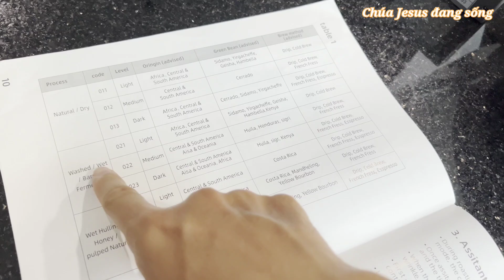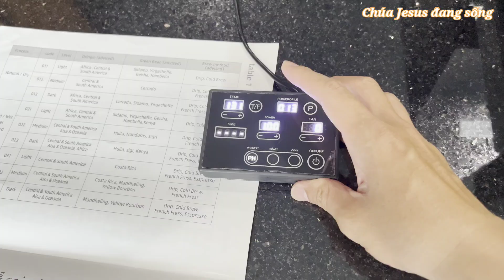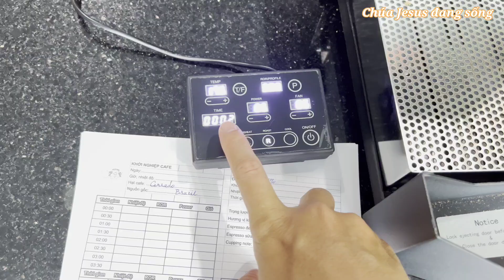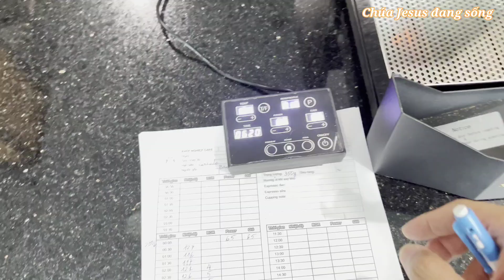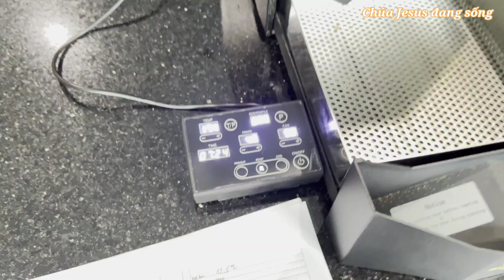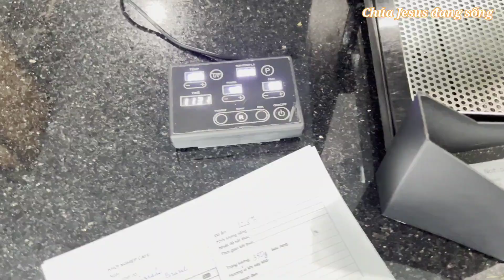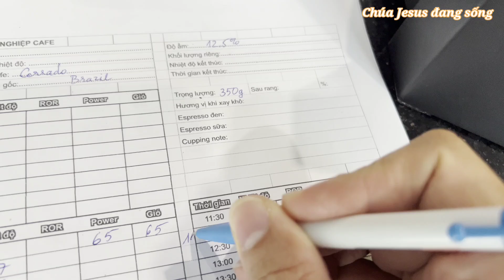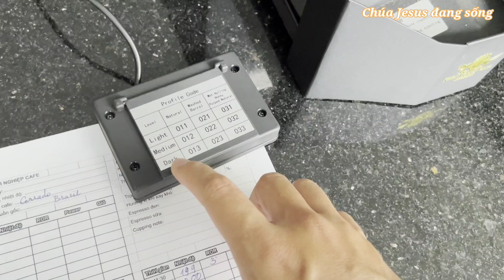P1. Hướng dẫn học rang cà phê chương trình tự động với máy rang cafe hot air Micae 09.777.94712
MICAE là dòng máy rang cà phê thủ công bằng điện chuyên sử dụng rang mẫu cà phê hoặc rang cà phê tại nhà.

★ Hệ thống nhiệt trực tiếp trong trống rang mang đến tốc độ truyền nhiệt hoàn toàn mới, là máy rang đầu tiên tại Việt Nam sử dụng công nghệ này, hạt cà phê nhận nhiệt nhanh hơn và đều hơn, nhiệt độ lại không thất thoát ra ngoài tiết kiệm năng lượng

★ Máy rang cà phê Micae có thể điều khiển nhiệt độ và gió, có thể rang cà phê specialty với thời gian 10-12 phút/mẻ rang

★ Máy có chế độ rang tự động giúp người mới có thể trở thành chuyên gia dễ dàng với một nút bấm, là máy rang tự động “rẻ nhất” trên thị trường

Máy rang cà phê Micae bằng điện
- Hệ thống nhiệt độ hồng ngoại trực tiếp trong lồng rang giúp cà phê nhận đều nhiệt và tránh thất thoát nhiệt độ
- Có chương trình rang tự động (auto mode) được lập trình sẵn giúp cho người mới có thể trở thành chuyên gia chỉ bằng một nút rang nhấn
- Có thể rang thủ công bằng tay cho phép thợ rang tùy ý điều khiển với các thông số nhiệt độ và gió
- Có thể đẩy tốc độ nhiệt ROR lên mức 16°C/phút và tiếng nổ một xuất hiện chỉ sau 10 phút
- Hệ thống làm lạnh độc lập giúp làm nguội cà phê trong 3-5 phút
- Hệ thống xử lý khói giúp bảo vệ không khí
- Chất liệu: Thép không gỉ 304 thực phẩm
- Kích thước sản phẩm: 425x200x400mm
- Công suất rang tối đa: 500g (nhưng tốt nhất chỉ nên rang 350g)
- Truyền nhiệt: Trực tiếp vào trống
- Công suất: 1000W
- Điện áp: 220V, 60Hz